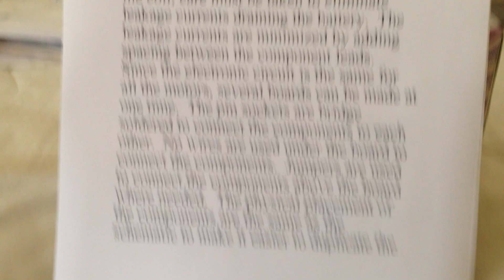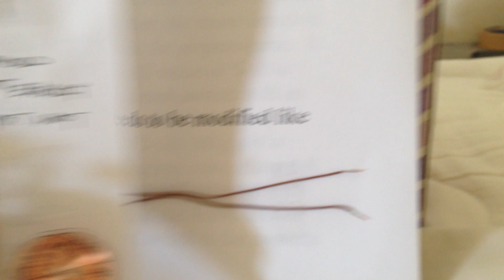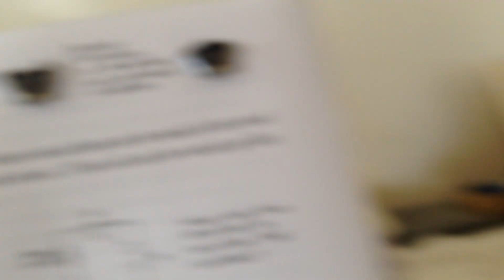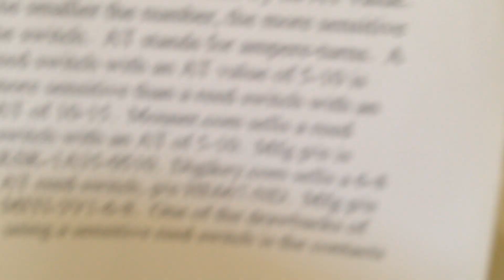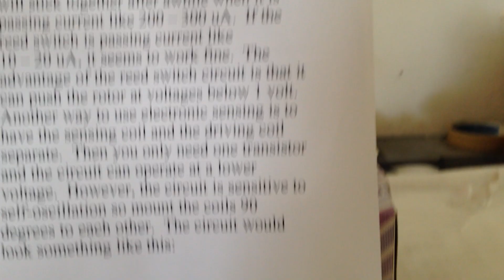how to make the ez spin motor part 5 the board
Putting together the circuit board.